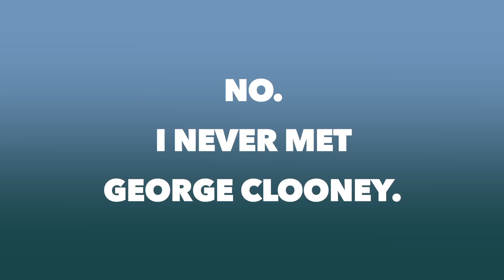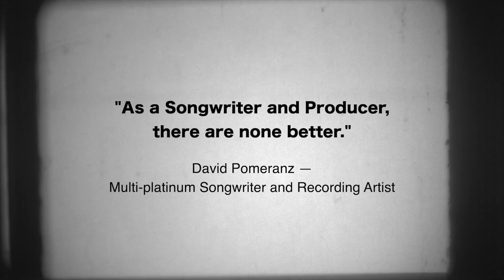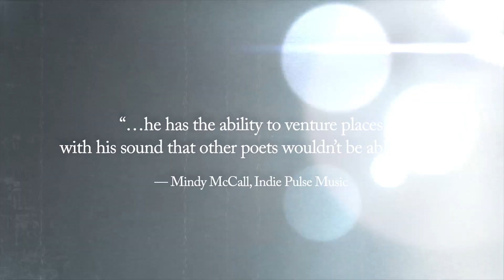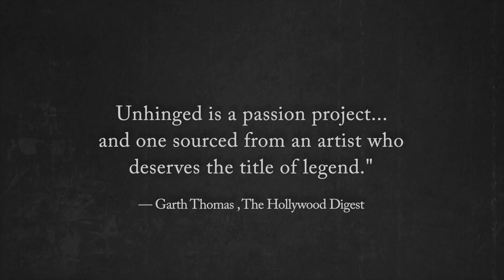All Music Matters — Full Music Production Course. 60% Off for limited time!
60% off sale Nov. 17 — Nov. 26

All Music Matters — Music Production Course. for more info.
Music is music. And when you know the basics you can record any genre like a Pro.
This course is for beginners to intermediates. Black Friday Sale 60% off now!
Your music doesn't have to sound like your hobby.

That way you won't miss out on all the fun and merriment.

️➡️  BECOME A PATRON — Support this channel.